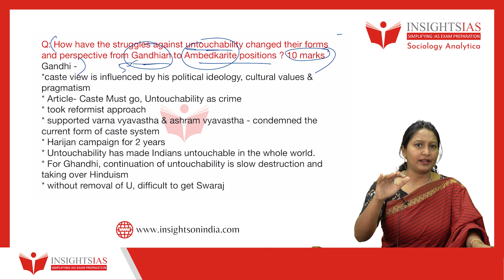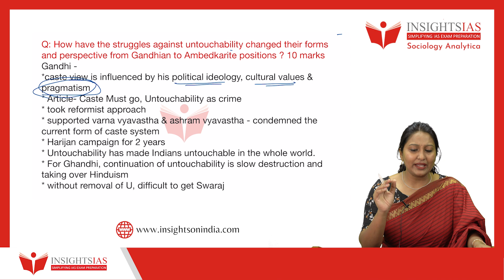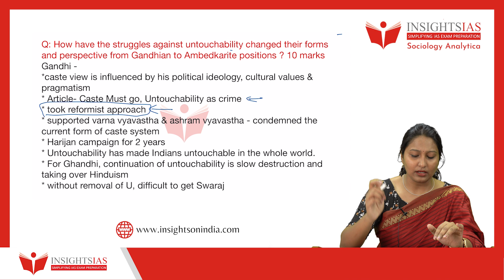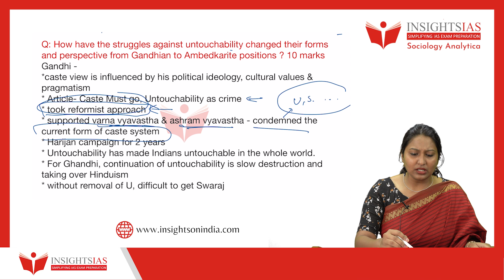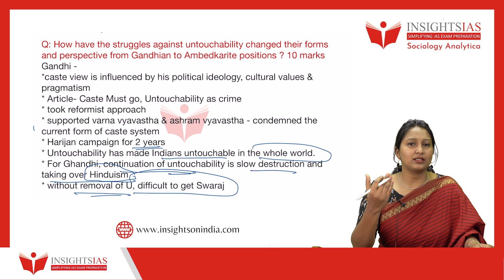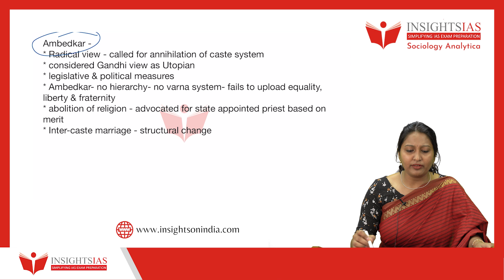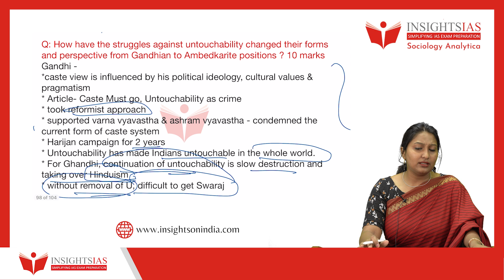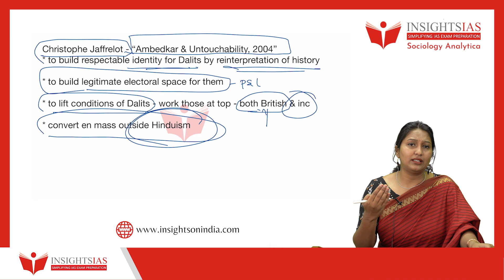Sociology Analytica Day 33 (July 21st) | Ms. Pooja Prasanna, Sociology Faculty @INSIGHTS IAS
How have the struggles against untouchability changed their forms and perspectives from Gandhian to Ambedkarite positions?